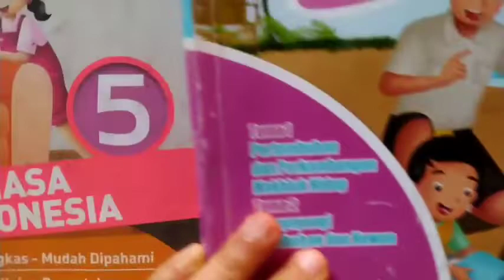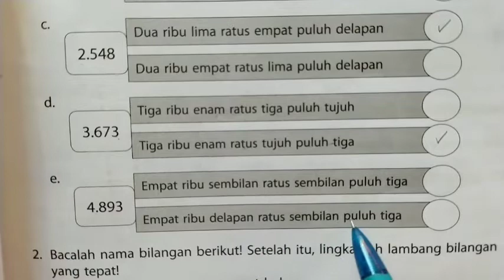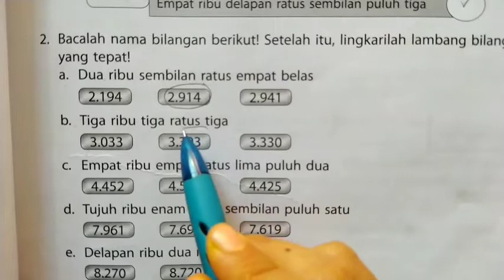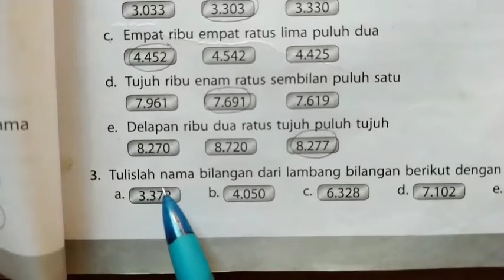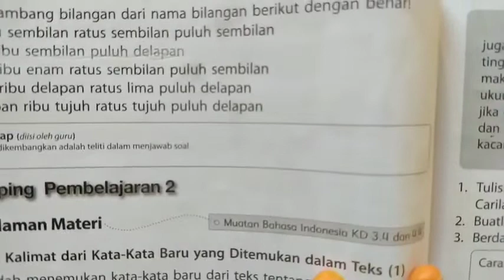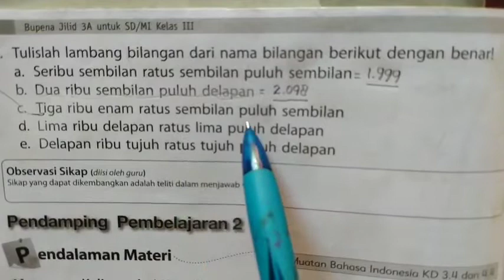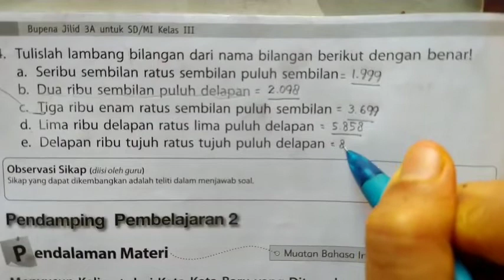Kunci jawaban & pembahasan BUPENA 3A Muatan Matematika Ayo Berlatih Halaman 6~8